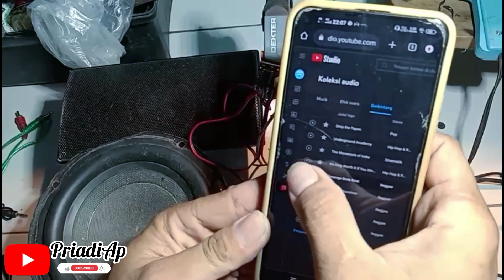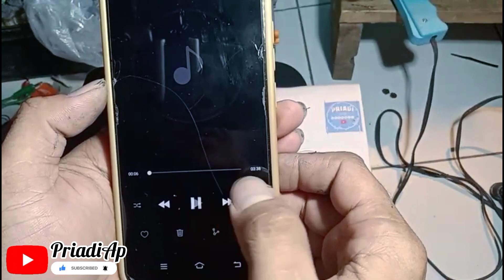Cara membuat amplifier mini dari bekasi speaker aktif 5 Volt Modul PAM8403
Cara membuat amplifier mini,
cara membuat amplifier dari bekas speaker aktif.
cara pasang modul Amplifier mini.
cara pasang modul Amplifier bluetooth.